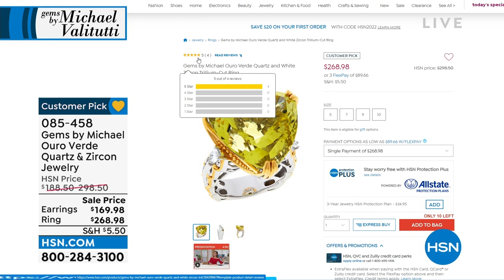HSN | Gems by Michael Valitutti Jewelry 08.16.2022 - 02 PM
Discover bold gemstone jewelry inspired from places around the globe by designer Michael Valitutti.